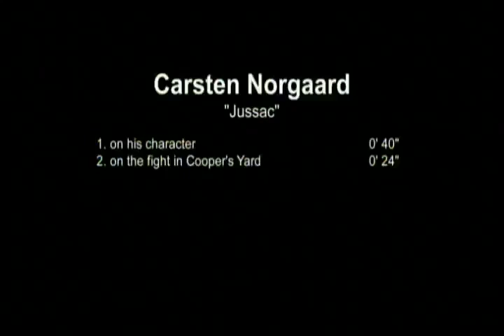Entrevista con Carsten Norgaard / Los 3 Mosqueteros